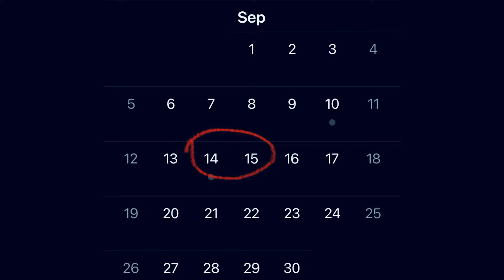Apple’s WWDC 2021 September Event what to expect- Tamil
What to expect on Apple September 2021 event? Apple 12 Price drop..